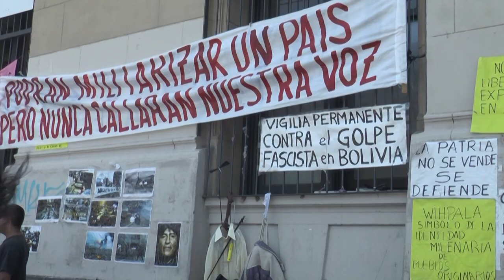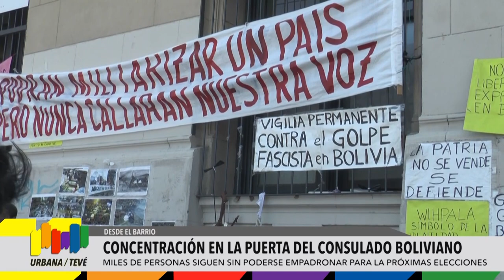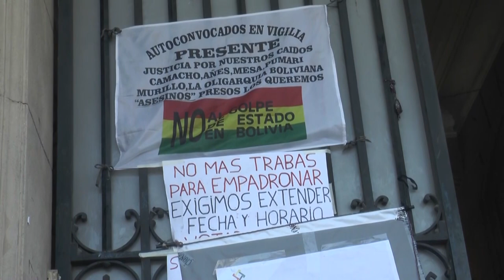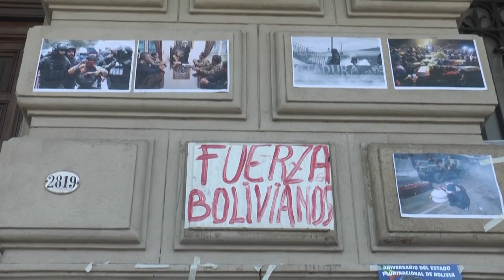Urbana Tevé - Manifestación y concentración en el consulado de Bolivia